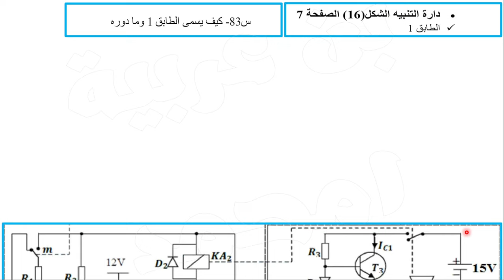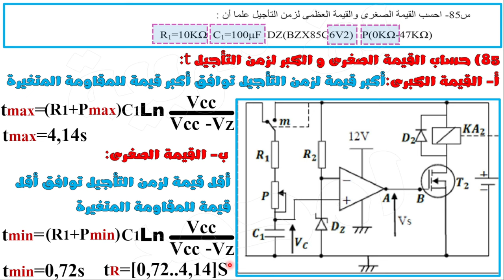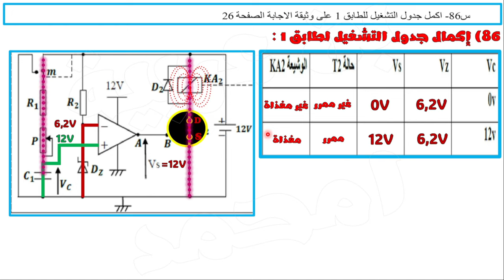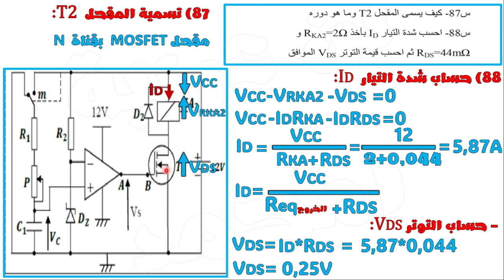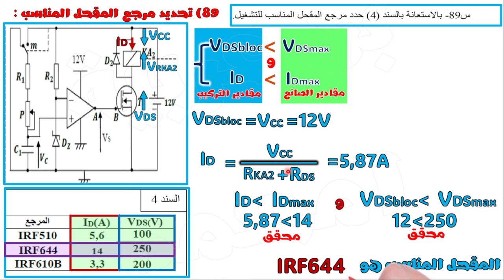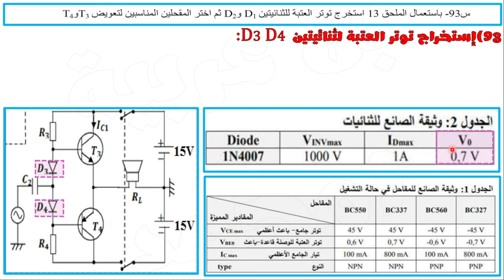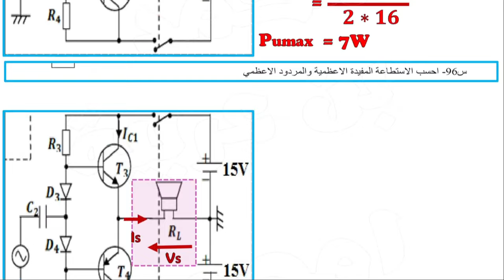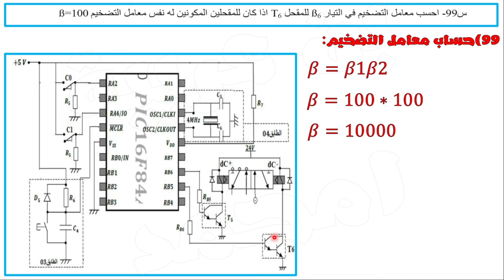المراجعة الشاملة لهندسة كهربائية : مضخم صنف B - مقحل موسفات mosfet-N - مقحل دارلنطون-مؤجلة بخلية RC